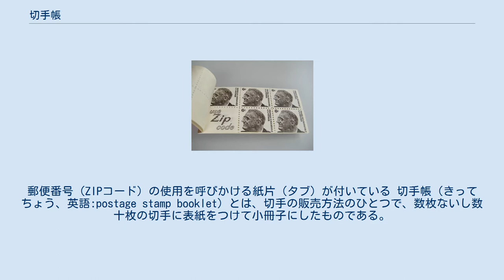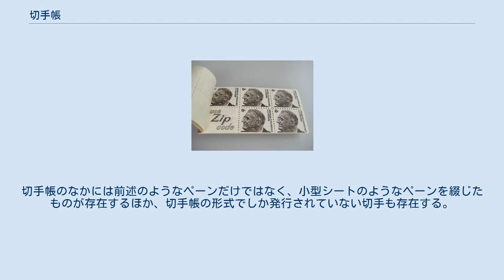切手帳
切手帳（きってちょう） 切手収集家が切手を収納するのに用いるストックブックの別称 日本郵政の商品の一つで、記念切手を収納したもので、表紙に説明があるもの。
 切手の販売方法のひとつで、切手に表紙となる厚紙をつけたもの。
本稿で論述。
 ドイツの表紙つきの切手帳 アメリカの切手帳のペーン。
郵便番号（ZIPコード）の使用を呼びかける紙片（タブ）が付いている 切手帳（きってちょう、英語:postage stamp booklet）とは、切手の販売方法のひとつで、数枚ないし数十枚の切手に表紙をつけて小冊子にしたものである。
携帯または保管に便利なように考案された。
 切手帳は、切手の保管ないし携帯に便利なように発案されたものである。
世界で最初に切手帳の形式で販売されたのは電信電話事業者が発行した電信切手に対するもので、1870年にアメリカ合衆国カリフォルニア州のテレグラフ社と1871年の ウェスタンユニオンによって発行された。
1884年10月14日に合衆国特許庁はこのアイデアに対しボストンの A.W.クックへ特許権を与えた。
 しかしながら、特許権の及ぶ範囲はアメリカ国内限定であったため、ルクセンブルクは1895年に、世界で最初に郵便切手を綴じた切手帳を発行、20世紀初頭にはほぼ世界中の国で発行された。
日本でも1906年に発行された。
 元々、切手帳は切手のシートを手作業で切り離して製作されていた。
これをハンドメイドと呼ぶ。
切手帳を作るため、シートから切り離された切手のブロックは、後述する機械裁断によるものも含め、ペーンと呼ばれる。
複数のペーンを綴じる場合には糸ないしホチキス針で表紙に留めていた。
ハンドメイドで製作された場合、切手に特徴がなければ、ペーンからバラバラにされると、シートで製造されたものと区別がつかない。
 その後、切手帳制作のためにあらかじめ大きなシートを印刷、機械で裁断されるようになると、ペーンの端はストレートエッジとなり、区別できるようになった。
これをマシーンメイドと称する。
切手帳のなかには前述のようなペーンだけではなく、小型シートのようなペーンを綴じたものが存在するほか、切手帳の形式でしか発行されていない切手も存在する。
また、売価を切りよくするため、切手ではなく標語を印刷したもの(タブと呼ぶ)も存在する。
 また、日本では切手帳に「ゆうペーン」という愛称をつけて販売していた。